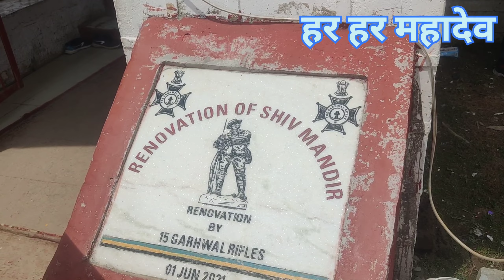vlog 4 || Har Har Mahadev ❤️